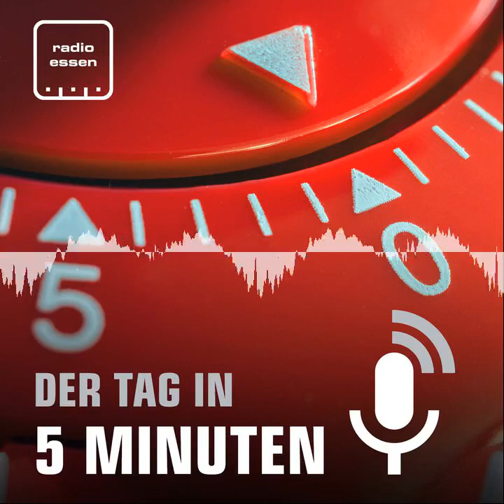#188 Der 17. August in 5 Minuten - Der Tag in 5 Minuten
Polizei und Innenministerium ziehen Bilanz zu der großen Clan-Razzia am Wochenende. An mittlerweile fünf Schulen in Essen gibt es Corona-Fälle. Und in Fulerum wird ein mehr als 150 Jahre altes Haus abgerissen.